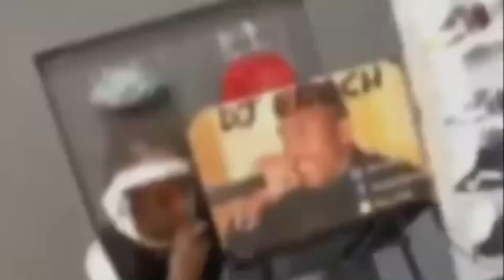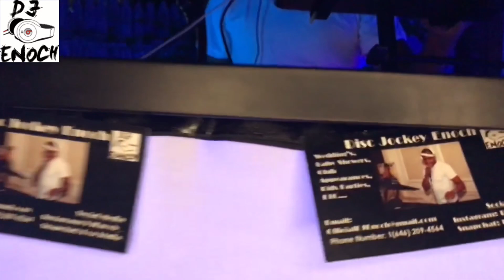DJ ENOCH(SouthBronxFinestDJ) VLOG 01 | 21st Birthday Party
Watch DJ Enoch prepare for a girls 21st Birthday Party Gig. I also answer frequently asked questions during this video.